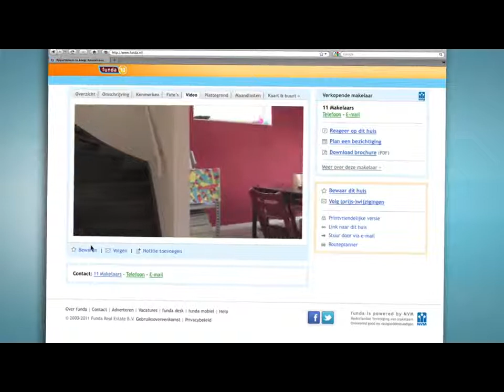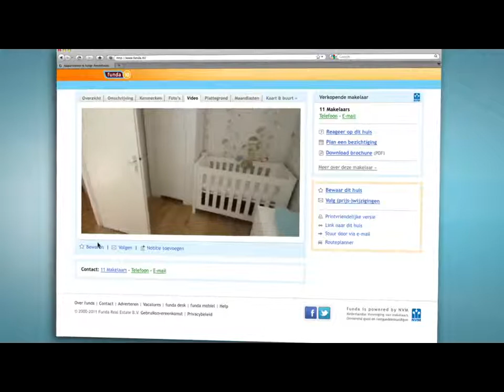Woning verkopen = sfeer overbrengen, daarom Funda video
Waarom wij verkopers van woningen altijd adviseren een video van hun te verkopen huis of appartement te plaatsen op Funda en onze eigen website: omdat sfeer overbrengen erg belangrijk is bij de verkoop van een woning.